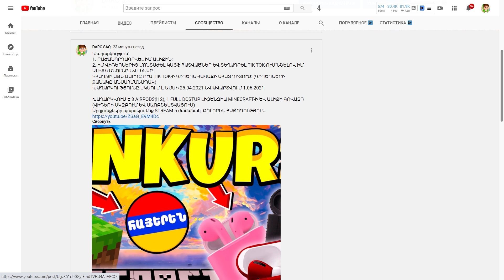ՈՒՄ ՄՈՏԱ ԱՐԴՑՈՔ ԱՄԵՆԱ ԵՐԿԱՐ ՍՏՈԼԲԸ?! ՍՏՈԼԲԵՐԻ ԿՌԻՎ MINECRAFT-ՈՒՄ! MINECRAFT HAYEREN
ՀԱՄԱԳՈՐՑԱԿՑԵԼՈՒ ՀԱՄԱՐ ԳՐԵԼ INSTAGRAM ԻՍ:
✔Չմոռանաք բաժանորդագրվել ալիքին))) ԵՎ Դնել շատ լայքեր)))